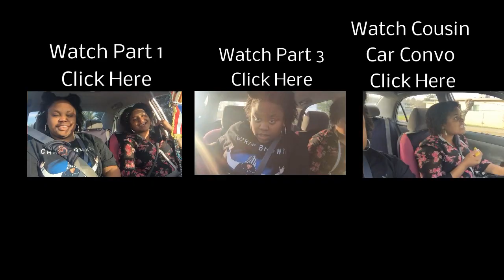Getting My Braces Off Pt.2 - The Experience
Hello My Positivities!
After two years, I finally got my braces off! Yay!
To see the before and hear what MoMo and I feel about our braces journeys, check out:
Comment your  braces experience, tips and tricks, and any questions comments or concerns.